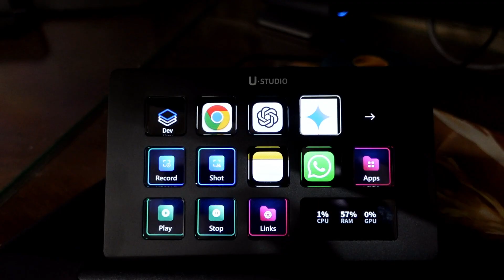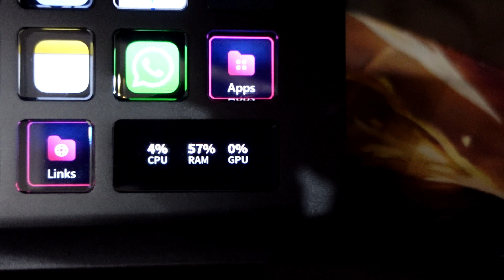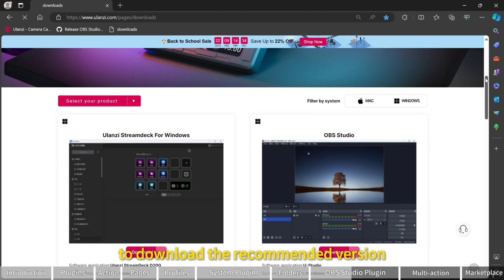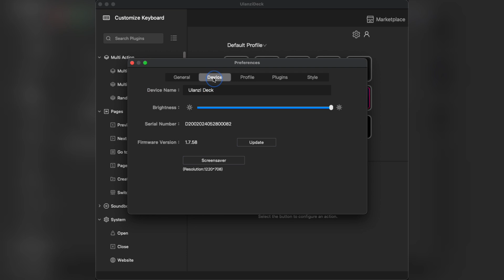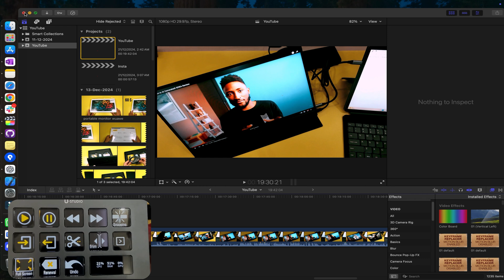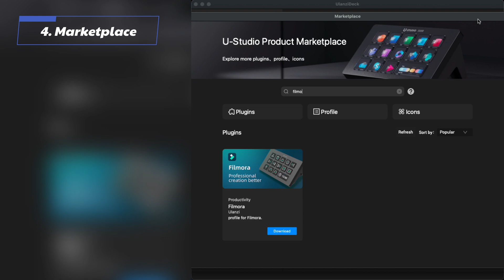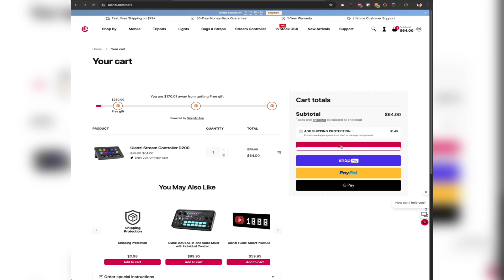Ulanzi D200 Stream Deck: A Budget-Friendly Productivity Boost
Ulanzi D200 is on flash sale for just $64 USD until January 31, 2025

In this video, I review the Ulanzi D200 Stream Deck, showcasing its customizable LCD keys, macro functionality, and real-time monitoring features. I also share its pros and cons, including some usability challenges with the stand and app interface. Whether you’re a content creator, streamer, or productivity enthusiast, this device is designed to enhance your workflow without breaking the bank.

0:00 Intro
0:38 Unboxing
1:11 Design and Build Quality
2:40 My Setup & D200
3:40 Customization with UlanziDeck
7:20 Outro